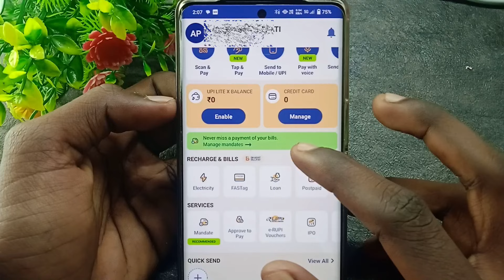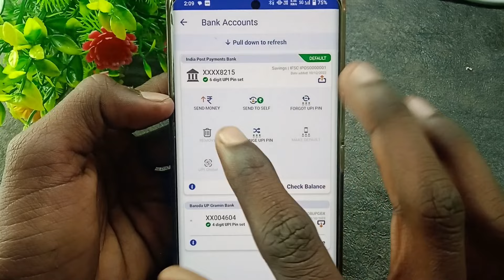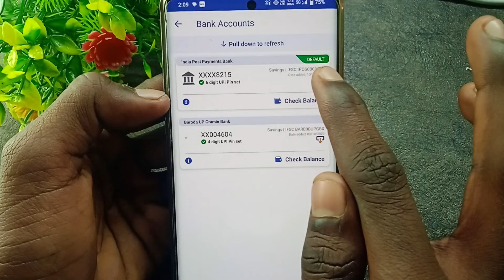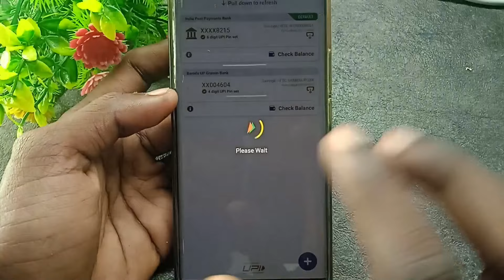Bhim app me UPI PIN kaise banaye / UPI PIN set kaise kare bhim app me / How to set upi pin bhim app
Hello Friends

Aaj ke es video me Mai aap ko bataya hu ki aap
Bhim app me UPI PIN kaise banaye How to set upi pin in bhim app

Topic cover:-
bhim upi id kaise banaye
bhim app me aadhar se upi kaise banaye
bhim app me account kaise banaye
bhim app me upi pin kaise set kare aadhar card se